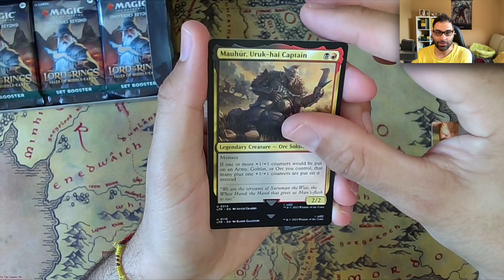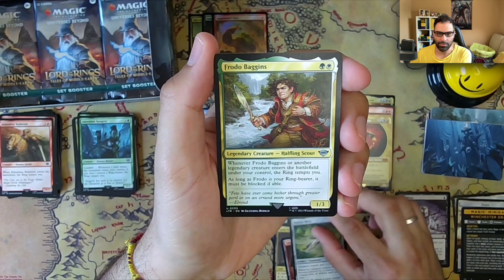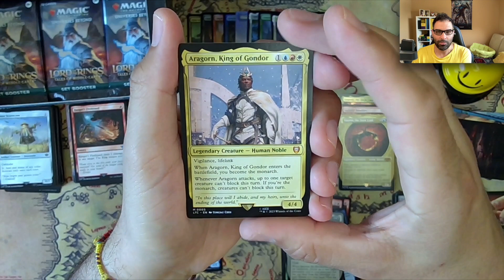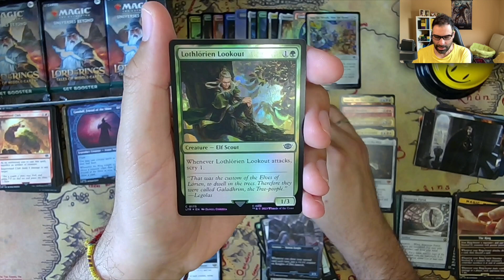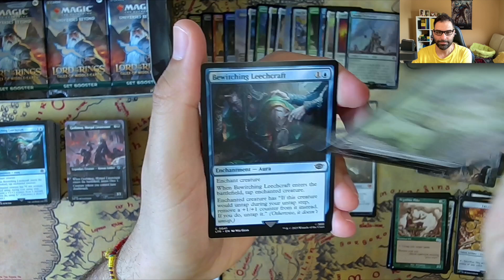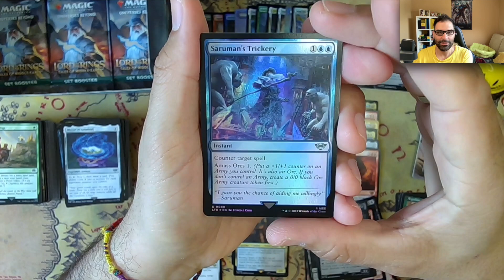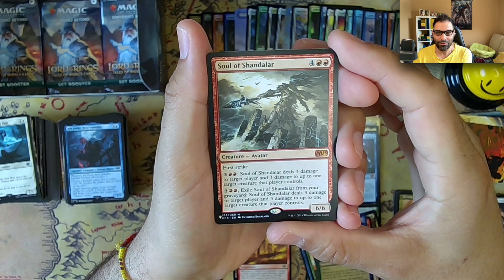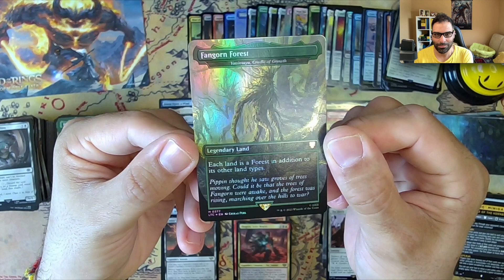Lord of the Rings: Tales of Middle-earth SET BOOSTER BOX 5! Unboxing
Compañeros del carton! hoy os traemos el unboxing de la quinta set booster box de Lord of the Rings. Primer sobre increíble y buena caja, continuando añadiendo cartas a la colección ;) Magic the Gathering.